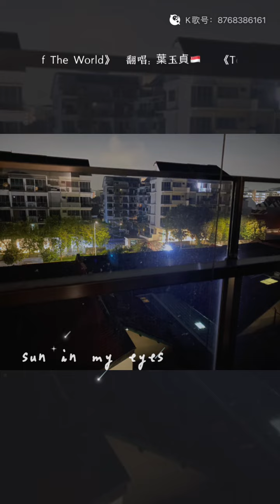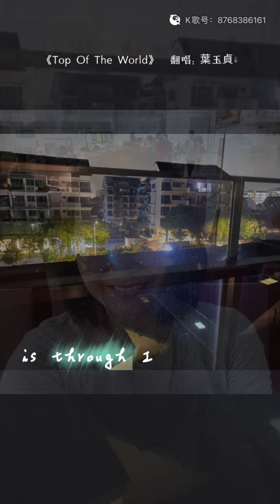Top of the World 全民K歌